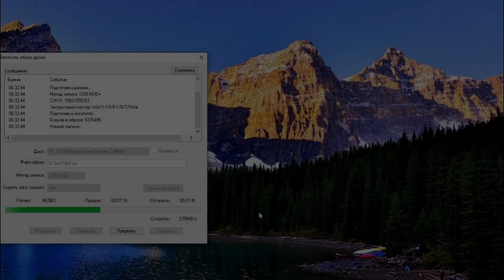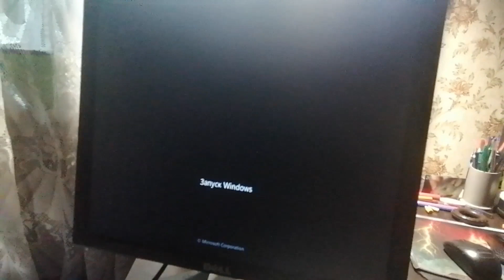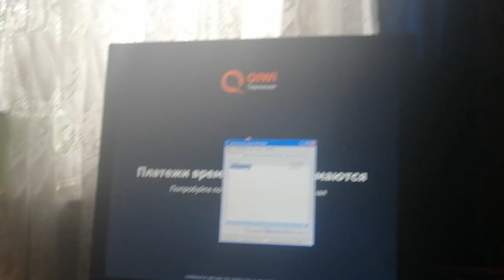aSUS computer upgrade!